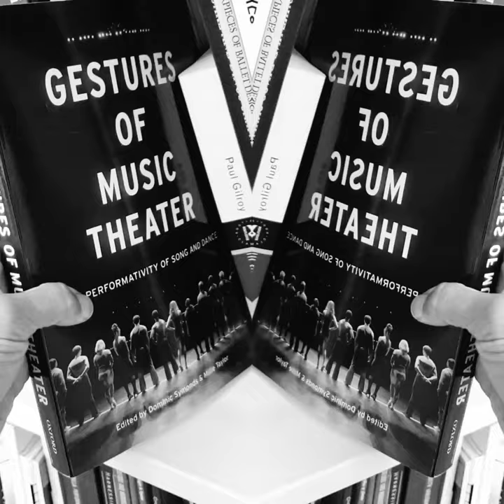lit path / cock suck / biodegradable dress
Dream sequence 1 of 4